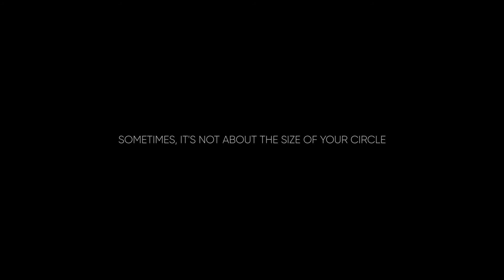Keep Your Circle Small (Puerto Galera)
I would rather have a few friends that I can trust than have a million friends who mean nothing to me. The three big things you should look for in a friend is honesty, respect and LOYALTY. Some people probably are more comfortable with a lot of friends, but I am perfectly content with the few I have. Friendship is so valuable to me and I am so grateful to the friends I have in my life now. If I consider you one of my really good friends, know that I trust you, respect you, and am LOYAL to you as a friend. I don't need fake people in my life, and neither should you. True friends in life will be there for you through thick and thin, through heaven and hell, the good and the bad. It’s not about how big your circle is, it’s about the LOYALTY that’s in it!

Tag your barkada, homies, beshies, or whatever you call em, and start planning your next adventure. Kulayan na ang drawing!